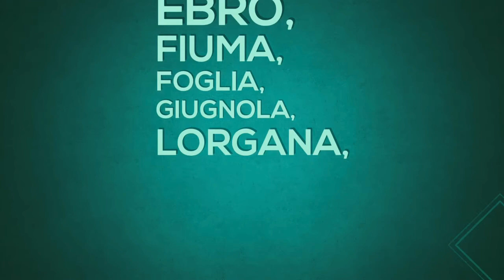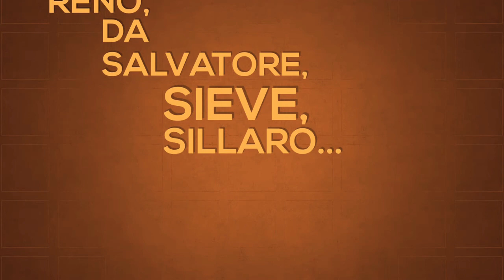I miei primi 50 anni... di spot di pesca ★ Carpfishing ★ Canale Emiliano Romagnolo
La mia passione e 10 anni di agonismo  i hanno portato a vedere tanti bei specchi d'acqua, in Italia e all'estero. Tanti bei ricordi che in questo momento di quarantena... tornano alla mente.